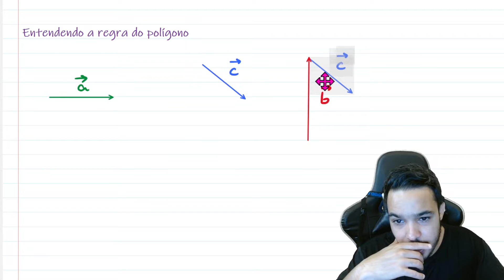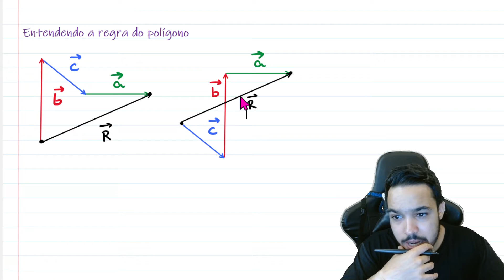ACAFE 2015 - Considere a árvore de Natal de vetores, montada conforme a figura a seguir. A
Considere a árvore de Natal de vetores, montada conforme a figura a seguir. A alternativa correta que apresenta o módulo, em cm, do vetor resultante é:

Acesse meu material gratuito e minhas outras redes.